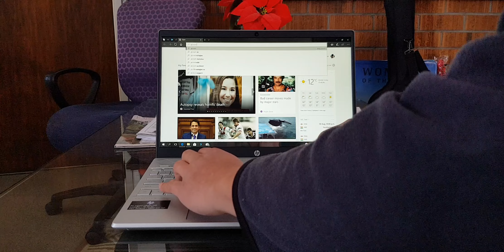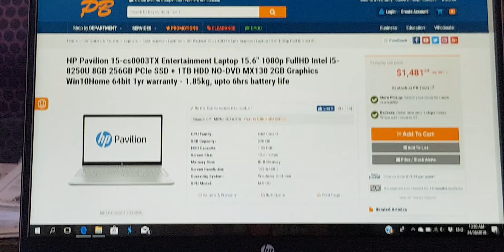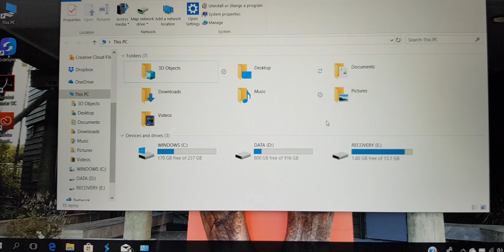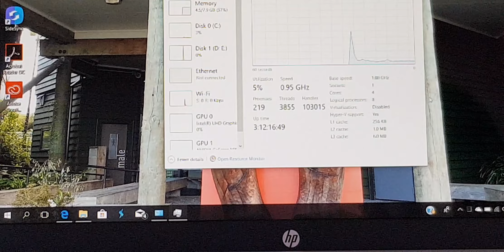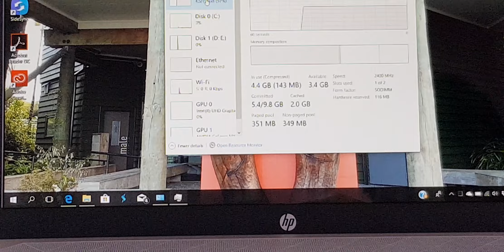Overview of HP Pavilion Laptop 2018 model - Performance Test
24/08/2018: Boot up & shutdown test
Purchased this for $1,322NZD during an overstock sale at PBTech NZ.

Decided to upgrade my previous HP Pavilion DV6 15.6" - 2012 model since its becoming laggy & running out of space, therefore its out-of-date now.

- Product number: 4CX67PA
- Product name: HP Pavilion - 15-cs0003tx
- Microprocessor: Intel® Core™ i5-8250U (1.6 GHz base frequency, up to 3.4 GHz with Intel® Turbo Boost Technology, 6 MB cache, 4 cores)
- Memory, standard: 8 GB DDR4-2400 SDRAM (1 x 8 GB)
- Hard drive: 1 TB 5400 rpm SATA
- Display: 15.6" diagonal FHD IPS BrightView WLED-backlit (1920 x 1080)
- Keyboard: Full-size island-style backlit keyboard with numeric keypad
- Pointing device: HP Imagepad with multi-touch gesture support
- Wireless connectivity: 802.11a/b/g/n/ac (2x2) Wi-Fi® and Bluetooth® 4.2 combo
- Network interface: Integrated 10/100/1000 GbE LAN
- Expansion slots: 1 multi-format SD media card reader
- External ports: 1 USB 3.1 Type-C™ Gen 1 (Data Transfer up to 5 Gb/s, Power Delivery, DisplayPort™ 1.2, HP Sleep and Charge); 2 USB 3.1 Gen 1 (1 HP Sleep and Charge); 1 HDMI 1.4; 1 RJ-45; 1 headphone/microphone combo
- Minimum dimensions (W x D x H): 36.16 x 24.56 x 1.79 cm
- Weight: Starting at 1.85 kg
- Power supply type: 65 W AC power adapter
- Battery type: 3-cell, 41 Wh Li-ion
- Webcam: HP Wide Vision HD Camera with integrated dual array digital microphone
- Audio features: B&O PLAY, dual speakers, HP Audio Boost
Software -
- Operating system: Windows 10 Home 64